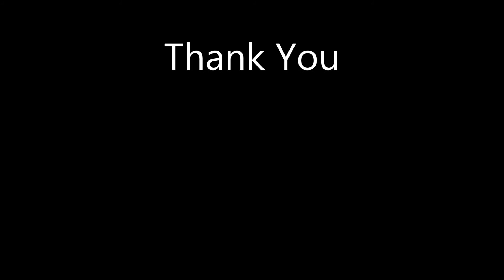Independence Day Night - Fireworks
Independence Day Night - 4th of July - Fireworks